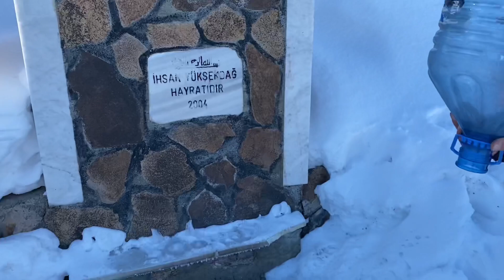Ormanda kar üstünde kahvaltı.. 🤙 | orman kahvaltısı